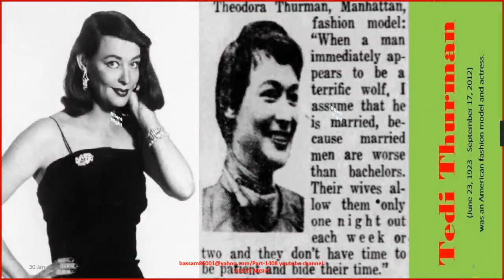Most Satisfying Female models from Georgia (U.S. state)‎ Part 1408/Camera